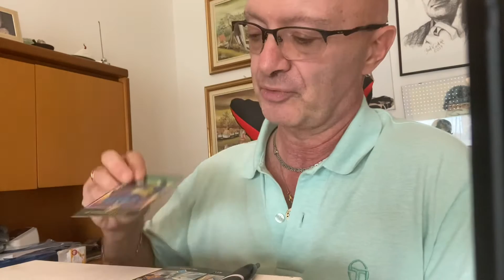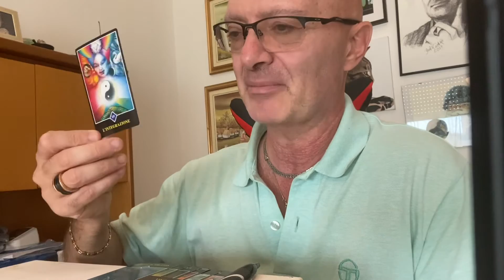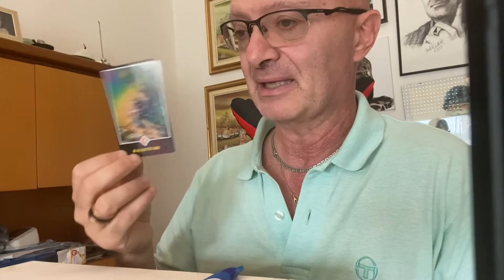CHI SARÀ IL TUO PROSSIMO AMORE ? DESCRIZIONE DETTAGLIATA. TAROCCHI INTERATTIVI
In questo video ti spiego CHI SARÀ IL TUO PROSSIMO AMORE ? DESCRIZIONE DETTAGLIATA. TAROCCHI INTERATTIVI